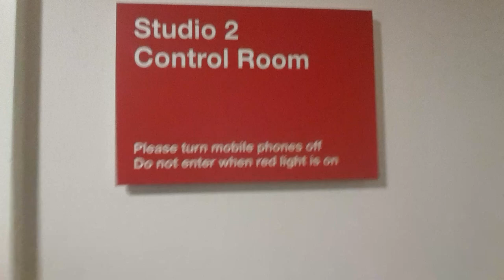John Leckie at Abbey Road Studios talking Stone Roses and Levellers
Rare interview with legendary producer John Lecki at Abbey Road Studios London during the mixing of "We The Collective" Levellers 2017 album
The first thing John say's is "Here We Are" and that's without a script.
I did interview Lord Lecki when he was at Metway (Levellers own studio in Brighton) doing pre-production for the album but the camera cut out after 5 seconds and when I told him this he was quite happy to re-do it, the gentleman that he is.
John Lecki has also worked with John Lennon, George Harrison and Paul McCartney to name-drop just a few.